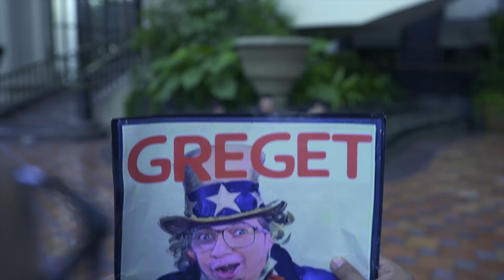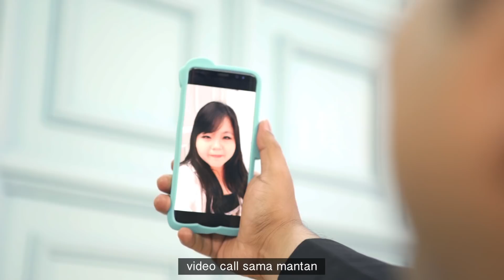SEBERAPA GREGET LO !? [ Official Music Video ]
Seberapa greget lu !? yang mau cover atau bikin parodi atau react silahkan ! TIDAK bakal kena COPYRIGHT !

download lagu ini di SPOTIFY, iTunes dan JOOX

Video ini adalah hasil kolaborasi dari :
Song by @gideonhadisoewono
Videography by @itsmintcreative
Photography by @officialwinworks
Dancers by @playcrewid
Choreographed by @yulialintang & @danielndree
Wardrobe by @youngwoong_official
Suit by @athamtailor
Makeup & hairdo by @acahhs_mua & @bysaneyard
Accessories by @thaofficial_
Studio by @miraculumhouse
Mixing by @soundvervestudio n @nic0mix
Directed by @billyfabianto
please support n follow them on Instagram

bantu like dan share di social media kalian dengan hashtag

xoxo